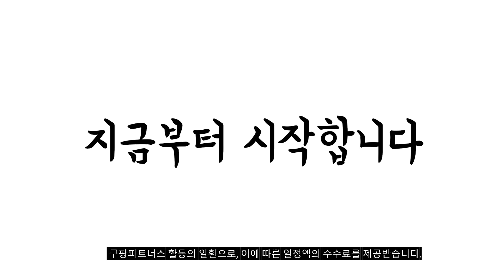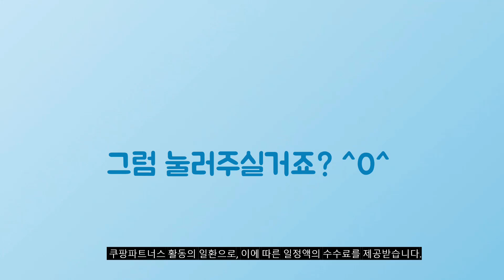2024년 가성비대박 플립6 추천순위 TOP10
❤️❤️❤️ 플립6 구매 가격 평점 리뷰 정리해 봤어요! ❤️❤️❤️

[00:06]
10위. 삼성전자 갤럭시 Z 폴드 6 자급제 핑크 [2,109,000원]

[00:11]
9위. 삼성전자 갤럭시 Z 폴드 6 자급제 실버 [2,259,000원]

[00:17]
8위. 삼성전자 갤럭시 Z 플립 6 자급제 옐로우 [1,549,000원]

[00:22]
7위. 삼성전자 갤럭시 Z 플립 6 자급제 민트 [1,549,000원]

[00:28]
6위. 삼성전자 갤럭시 Z 플립 6 자급제 실버 [1,549,000원]

[00:33]
5위. 삼성전자 갤럭시 Z 플립 6 자급제 옐로우 [1,399,000원]

[00:39]
4위. 삼성전자 갤럭시 Z 플립 6 자급제 블루 [1,549,000원]

[00:44]
3위. 삼성전자 갤럭시 Z 플립 6 자급제 민트 [1,399,000원]

[00:50]
2위. 삼성전자 갤럭시 Z 플립 6 자급제 실버 [1,399,000원]

[00:55]
1위. 삼성전자 갤럭시 Z 플립 6 자급제 블루 [1,399,000원]